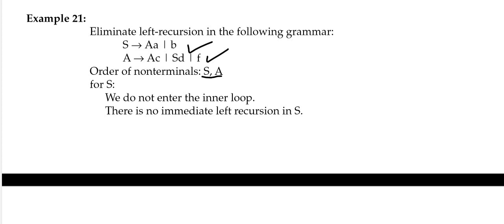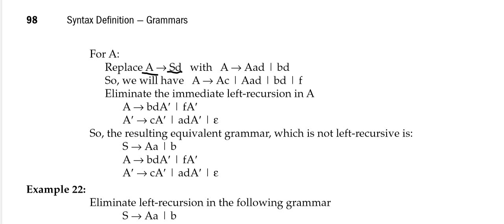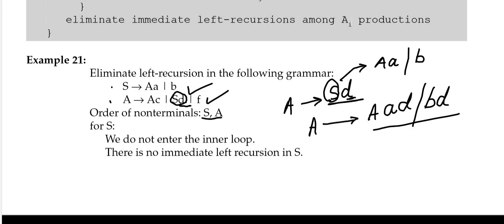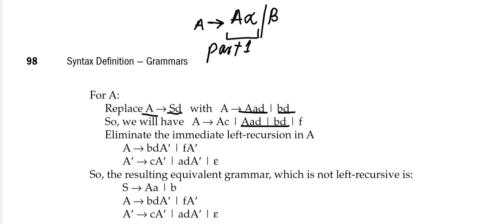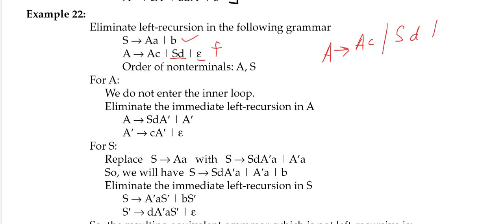Examples of LEFT RECURSION Removal | Compiler Construction